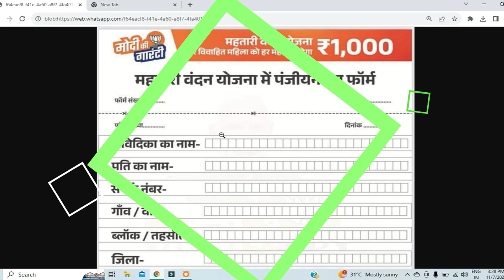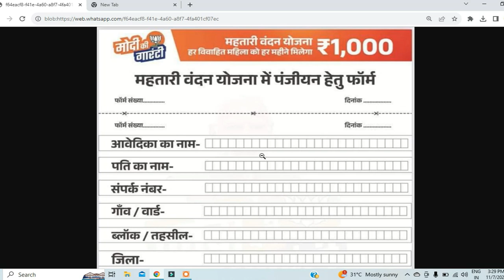महतारी वन्दन योजना का फॉर्म ऐसे भरे| महिलाओं को रू 12000 मिलेंगे |CG Mahatari Vandan yojna form 2023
Hello dosto
                    Apka  Ek baar fir  mere You Tube channel me well come hai aaj mai apko Mahatari Vandan yojna form kaise bharenge ishke bhare me full information de rahe hai to video pura dekhiye

महतारी वंदन योजना' की शुरुआत कर प्रदेश की प्रत्येक विवाहित महिला को ₹12,000 की वार्षिक वित्तीय सहायता प्रदान करेंगे।

Mahatari_Vandan _yojna_form_2023
Mahatari_Vandan_yojna_form_2023-24

RKVISIONAV